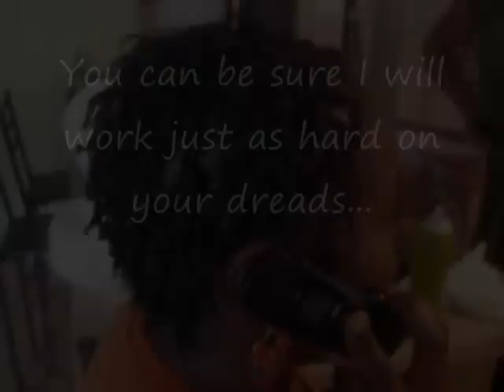Naturally Exquisite Hair Care: Dread Locs Care!